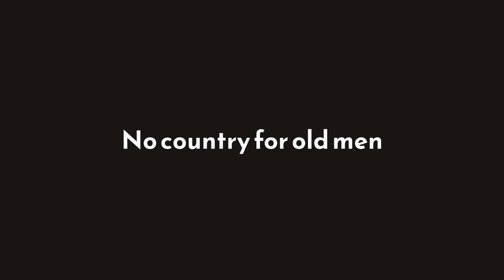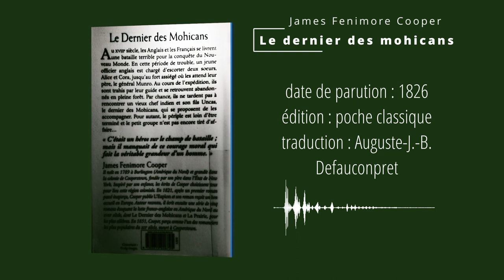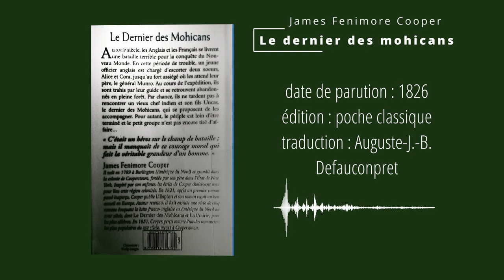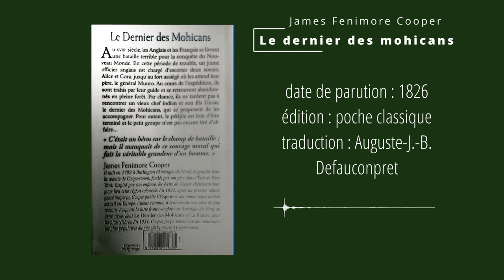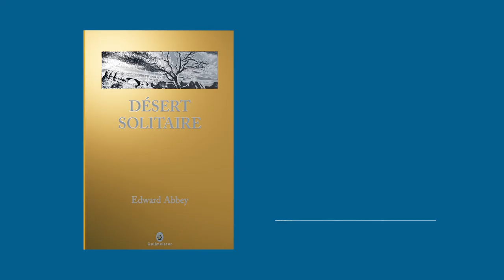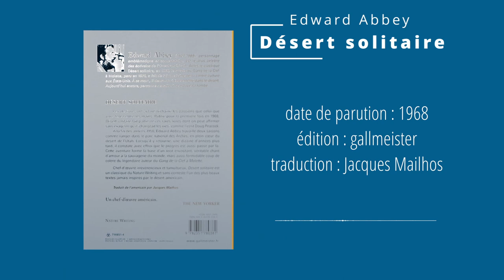Livres du Western - du Noir dans l'Oeil 5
C'est parti pour un épisode spécial Western ! 🤠
On remonte donc le temps pour explorer trois livres très différents, mais tous représentants l'Ouest Américain, de sa beauté à sa plus sauvage cruauté.

🖼️ miniature : Wilderness - Robinson Stanford Gifford
Intertitre : carton du film The big Trail - Raoul Walsh (premier western parlant)

0:00 Intro
0:18 Le dernier des Mohicans
9:12 Désert Solitaire
14:32 No Country for Old Men
22:04 Outro